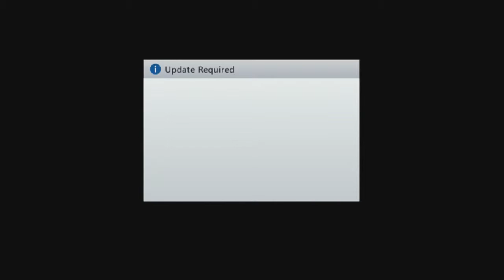Madden 25 Ranked: Roster Check and Update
On Xbox Live @ AngryTechGuy

I fire Madden 25 for the first time only to see that my team sucks!